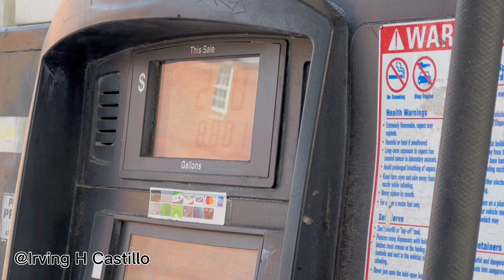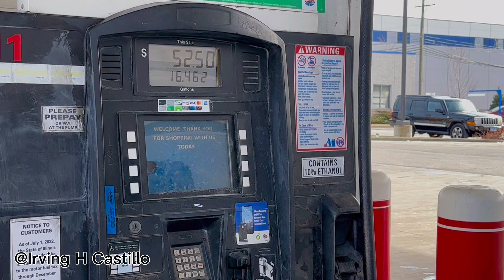Regalo De CUMPLEAÑOS // Irving Castillo Vlogs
SEGURO NIÑOS EN ILLINOIS

Hi, sign up to be a Spark driver at the Once approved, install the Spark Driver app and complete the in-app setup using my referral code “ICRLOJ2W” so that we can both earn an incentive once you complete enough Spark trips! Note: incentive details will be shared with you within 1 day of finishing app setup. See list of eligible Referral zones

Video Editing
CapCut

• Right Here